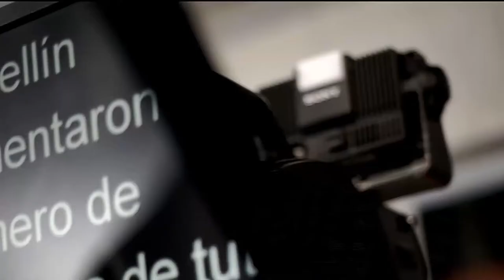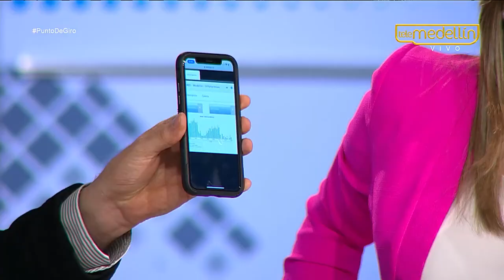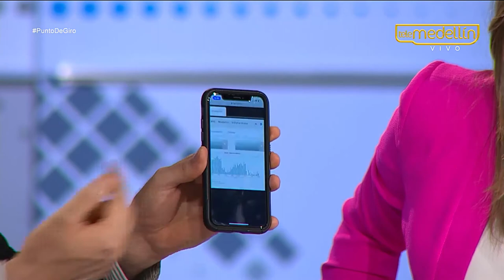Punto de Giro [Trascendencia del estado de alerta en el Valle de Aburrá] Telemedellín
El Área Metropolitana anunció el estado de alerta por la calidad del aire en todo el Valle de Aburrá. Varias son las medidas para hacer control a fuentes de contaminación fijas y móviles, toda el área metropolitana.